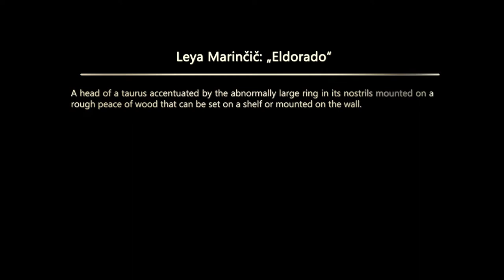Bull's head Eldorado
Title: The bull Eldorado

Description:  A sculpture of a bull's head mounted on a peace of wood molded out of artificial clay, fiberglass and resin, wood and bronze patina.

Leya Marinčič - Mirror 2 Mirror Production